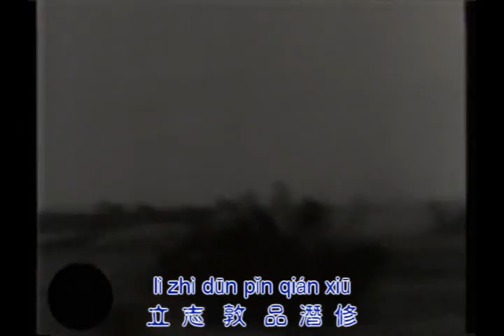CEBU EASTERN COLLEGE HYMN